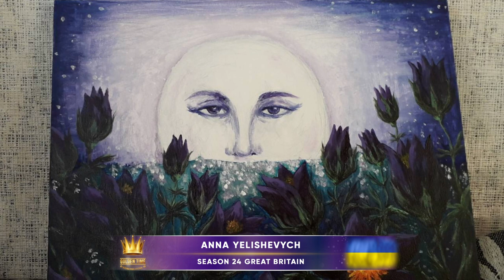Golden Time Talent | 24 Season | Anna Yelishevych | GT24-2469-3421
Имя участника или коллектив: Anna Yelishevych

Страна: Ukraine

Город: Суми

Название конкурсной работы: Восход Селены

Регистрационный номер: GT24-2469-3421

Номинация: Живопис

24 Season

Участие в других конкурсах и фестивалях / творческие достижения: Працюю сімейним лікарем у клініці "Мідас". В дитинстві малювала, але доросле життя поставило крапку на хобі. І от, у віці майже 40 років вирішила повернутися до улюбленого заняття. Окрім цього, займаюся вокалом, бісероплетінням, люблю готувати, особливо випічку.
Заміжня, маю трьох дітей.